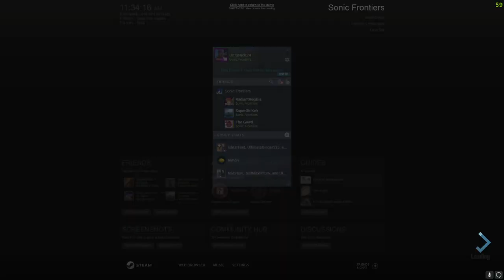Sonic Frontiers: Session #2